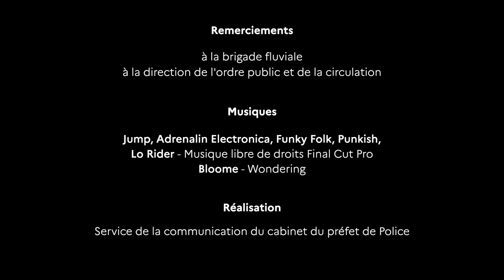La Police sur la Seine : En immersion à la Brigade Fluviale de Paris 👮‍♂️⚓ (On embarque !)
Vous avez aimé les précédentes vidéos en immersion avec Juliette Alpha ?
Vous allez adorer celle à la Brigade Fluviale ! 🤿⚓